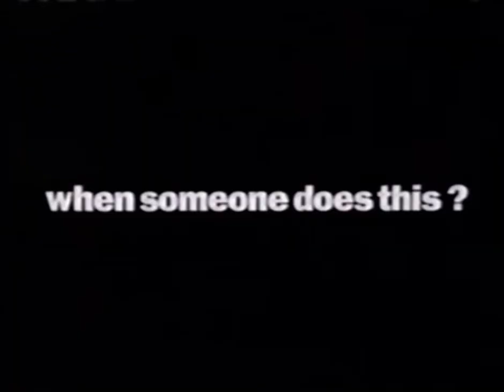1993 Movies / Falling Down